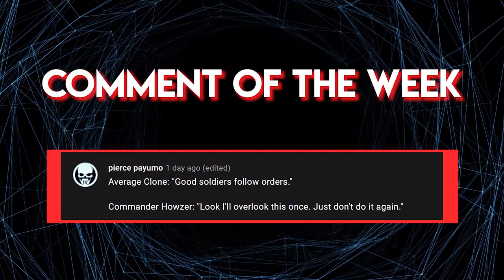Why Sergeant Slick was the most Complex Character in the Clone Wars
Slick did nothing wrong... or did he?